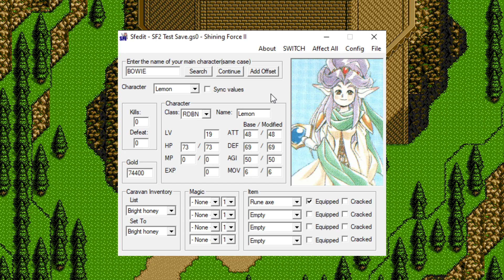SFedit Save State Tutorial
This is a quick tutorial describing the basic functionality of the save state editor, SFedit. SFedit is compatible with both Shining Force 1 and Shining Force 2 save states.

This is different from the hacking utility SF2 Edit.